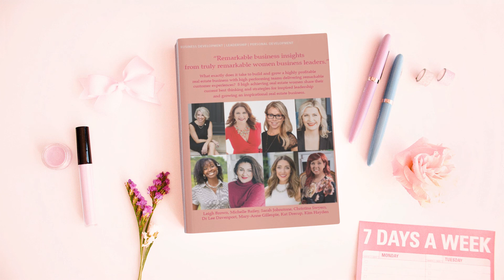New Book Alert 🚨 RESILIENT REAL ESTATE WOMEN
“𝐋𝐞𝐭 𝐮𝐬 𝐛𝐞 𝐭𝐡𝐞 𝐚𝐧𝐜𝐞𝐬𝐭𝐨𝐫𝐬 𝐨𝐮𝐫 𝐝𝐞𝐬𝐜𝐞𝐧𝐝𝐚𝐧𝐭𝐬 𝐰𝐢𝐥𝐥 𝐭𝐡𝐚𝐧𝐤” (Winona LaDuke) ⁣⁠⁣
It’s Women’s History Month and YOU are making history! As your journey winds, we hope this book will inspire you to keep going❤️⁣⁠⁣
“𝐑𝐞𝐬𝐢𝐥𝐢𝐞𝐧𝐭 𝐑𝐞𝐚𝐥 𝐄𝐬𝐭𝐚𝐭𝐞 𝗪𝐨𝐦𝐞𝐧” the book -- is HERE! It’s the brainchild of Resilient RE Women founder Kim Hayden and includes phenoms like the dynamos Leigh Brown and Sarah Johnston just to name two of our co-writers.⁣⁠⁣
Here's to YOU running the world!